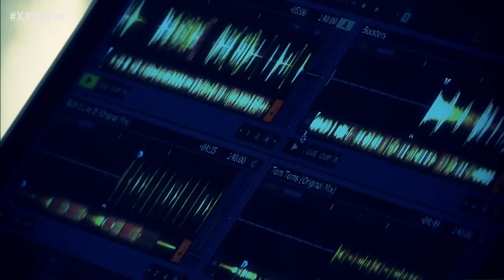L-Train (Roy Paci vs John Lui) - Patacrack - Studio XXXV Live / 01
L-Train (Roy Paci vs John Lui) - Patacrack
presso lo studio 16 di Cinecittà, puntata 1 di Studio XXXV Live 2015.